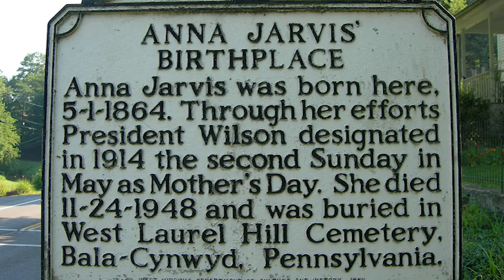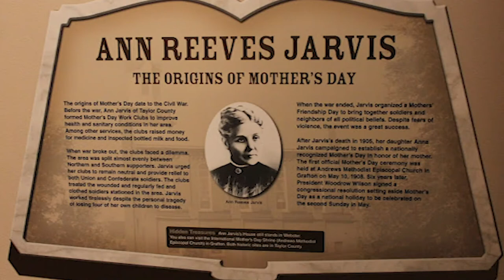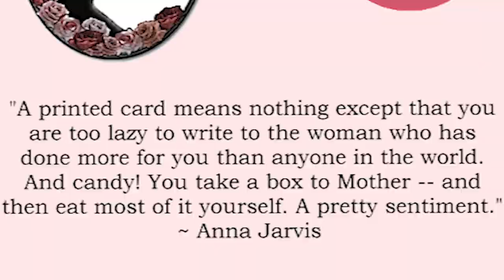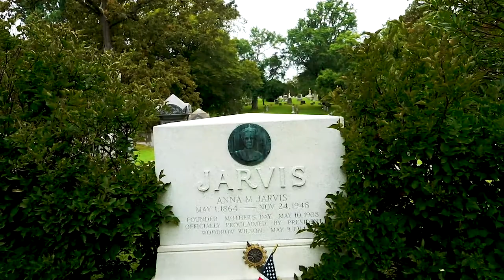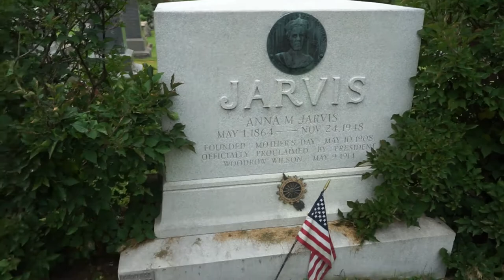Anna Jarvis' Grave & Mother's Day History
In this video, we will going over the life and resting place of Anna Jarvis. The story of Mother’s Day is the story of firm determination of a daughter, Anna Jarvis who resolved to pay tribute to her mother, Mrs. Anna M Jarvis and all other mothers of the world.